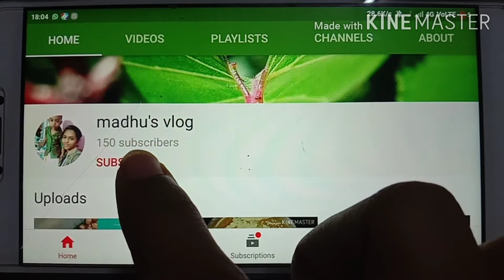Karuvepilai chatni......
This is an very healthy chatni. especially for girls it is very good for health so do try this recipe and enjoy with Idli dosa.

Ingredients :

Onion
Red chilli
Garlic
Vellam
Puli
Salt
Tomato
Curry leaves